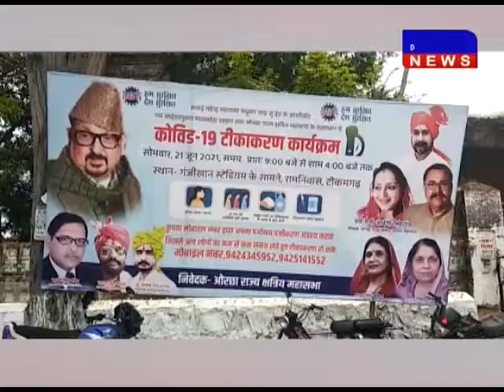टीकमगढ़- विश्व योगा दिवस पर हुआ टीकाकरण महाअभियान DAKHAL NEWS//